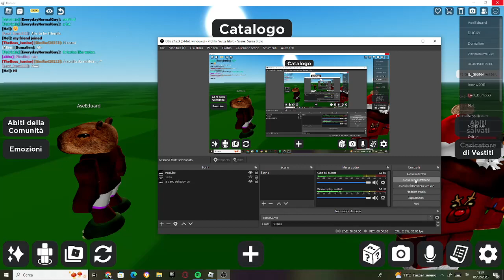capybara padre pio bestemmia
MANNAGIA DI QUEL PORC CA-